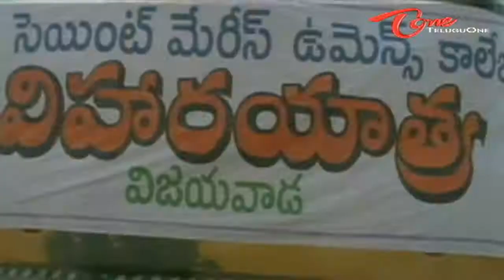nuvvu vastavani movie song in telugu by | dhanuteluguyoutubechanel